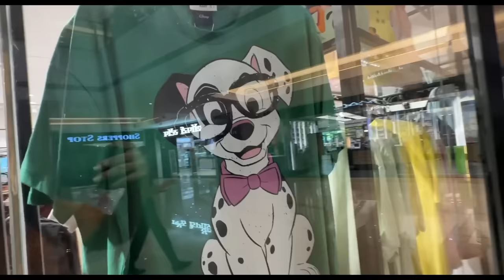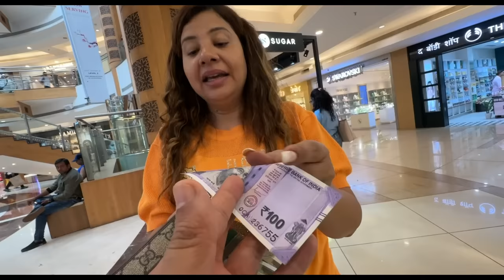Shopping BUDGET mein CHEATING